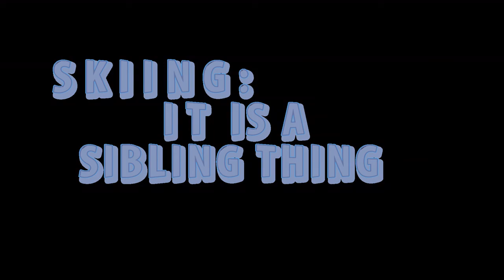Skiing: It's Kind of a Sibling Thing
A story about how my Siblings and I became closer through a few Ski trips